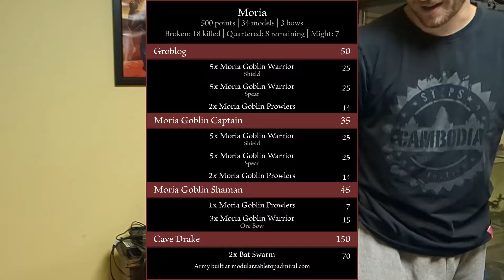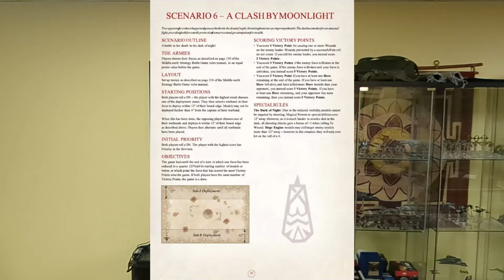500 Subscriber Tourney!! Game 1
Kevin and Will are back at it again, this time with 4 different armies!